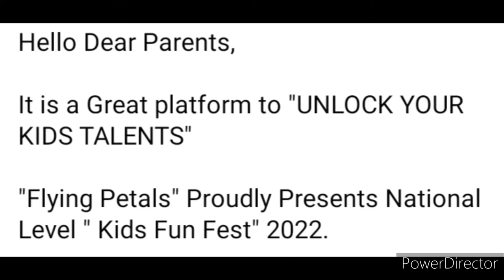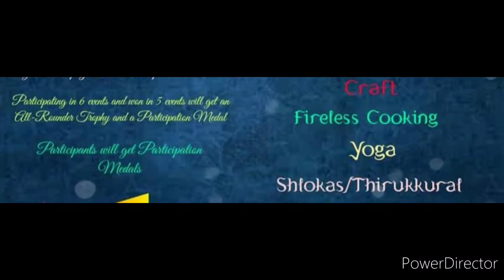😱Baap Re! All Participants & Winners Get Attractive Medals🏅+Trophy🏆/ Online Talent Competition 2022🔥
😱Baap Re! All Participants & Winners Get Attractive Medals🏅+Trophy🏆/  Online Talent Hunt Competition 2022🔥

It is a Great platform to "UNLOCK YOUR KIDS TALENTS"

"Flying Petals" Proudly Presents National Level " Kids Fun Fest" 2022.

Whats App @ 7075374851 for Registration or More Details

CATEGORY A : Nursery, L.K.G, U.K.G
CATEGORY B : I, II, III, IV, V
CATEGORY C : VI, VII, VIII, IX
SPECIAL  CATEGORY :  Others

Registration Ends : 4th October 2022
Last Submission   : 6th October 2022
Results                 : 11th October 2022

Following are the Events...💃🏻💃🏻💃🏻

🍂 Speech/Storytelling
🍂 Rhymes/Poem Recitation
🍂 Dance
🍂 Craft
🍂 Thumb Painting
🍂 Yoga
🍂 Fancydress
🍂 Shlokas/Thirukkural Recitation
🍂 Music
🍂 Colouring/Drawing
🍂 Hand/Essay writing
🍂 Fireless Cooking
🍂 Fruit/Veggie Art

🔥🔥Unique / Special Talent - They Get a Special Trophy and E-Certificate 🔥🔥

🤞 Winners will be awarded with "Winner Medal and E-Certificate".

🤞 All Participants will be awarded with "Participation Medal and E-Certificate".

🤞 Participating Minimum 4 Events & Winning 3 Events will be awarded with a Trophy ( with KID NAME Printed on it) and Number of Events E-Certificates.

🤞 Participating Minimum 6 Events & Winning 5 Events will be awarded with  an All-rounder Trophy ( with KID NAME Printed on it) and Number of Events E-Certificates.

👉🏻👉🏻👉🏻Amount paid is Non Refundable or Non Adjustable👈🏻👈🏻👈🏻

Note : Clear Images and Videos(1 - 2 min) is necessary.

🔥🔥 Courier Charges Applicable 🔥🔥